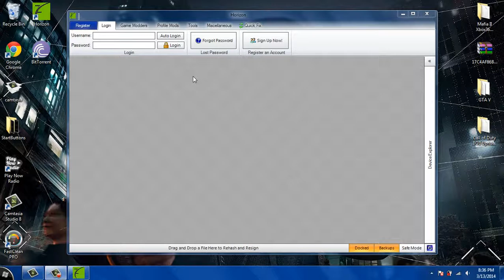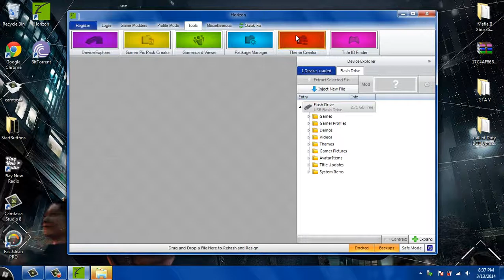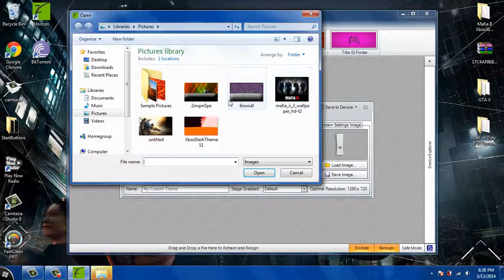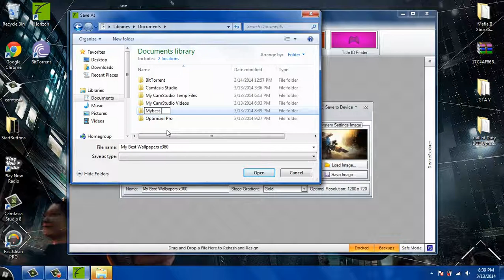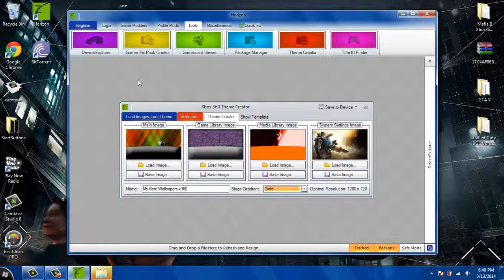How To Make Your Own Xbox360 Dashboard Wallpaper Tut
this a tutorail on how to change your xbox360 wallpapers and make your own for free without buying a background from the market place this is the best tut out there to watch as i do explain better then others also please comment share like the video also make sure you share the video so people no how to make there own also they will thank you for it since you told them about this.